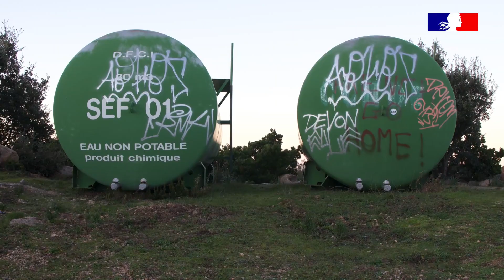Obligation de débrousaillage